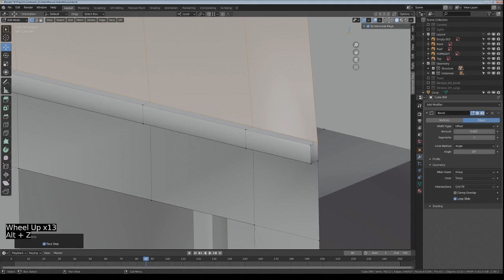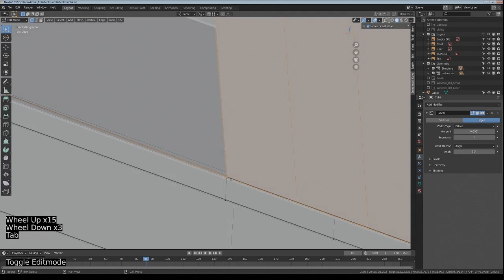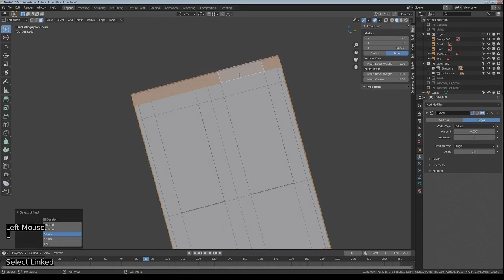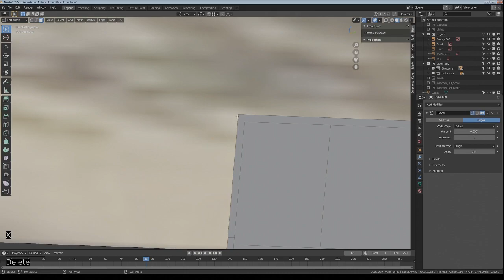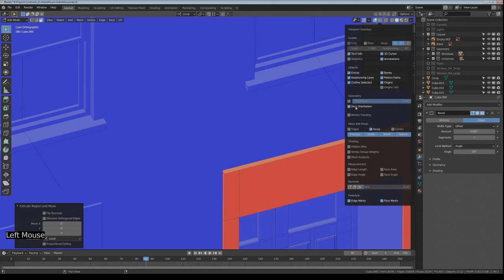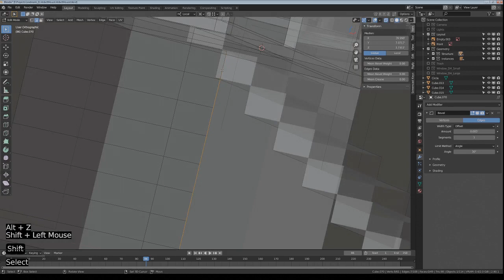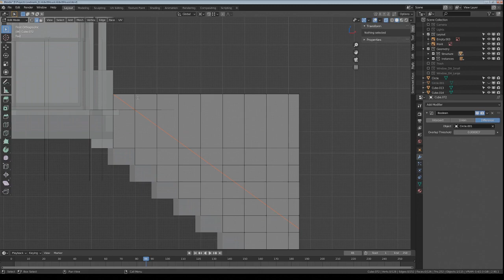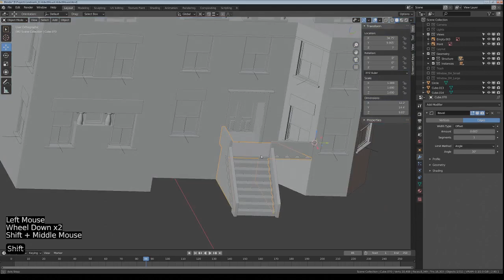Blender 3D Abbott House - Part 6 (Time Lapse)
In Part Six, I add the final windows to the front, and create the front door and porch.

The Robert S. Abbott House is a landmark building built in 1900 and later the home of Abbott, the founder and publisher of the Chicago Defender newspaper.